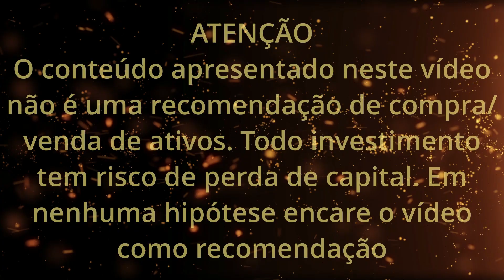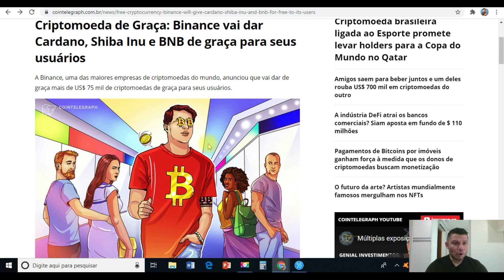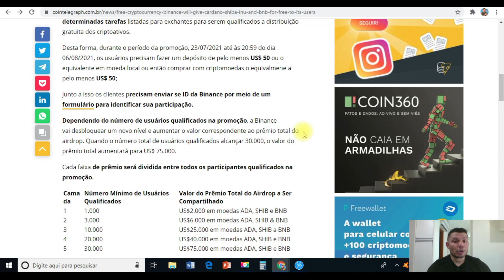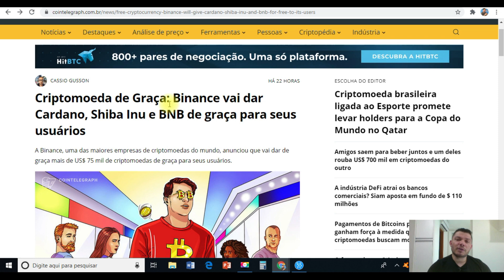Airdrop da Binance Tokens Shiba Inu (Shib), Ada Cardano (ADA) e Binance Coin (BNB) de Graça!